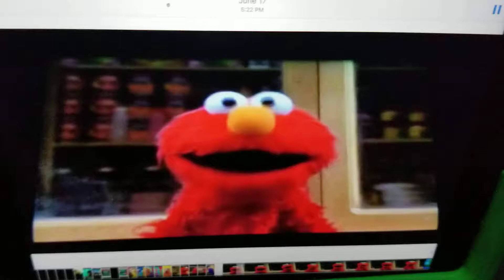July 24, 2019